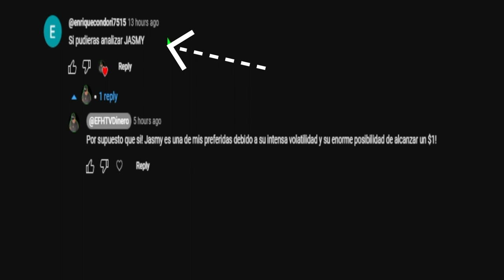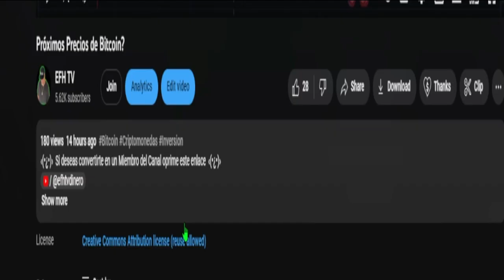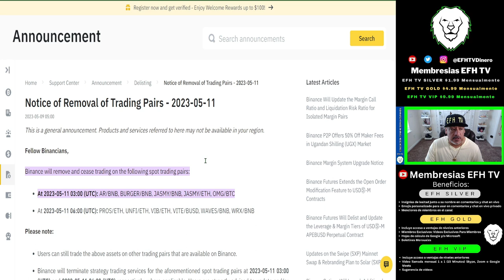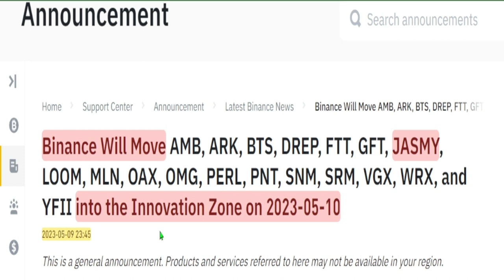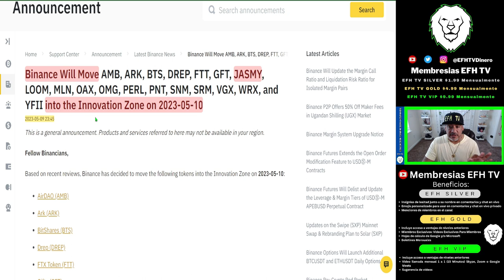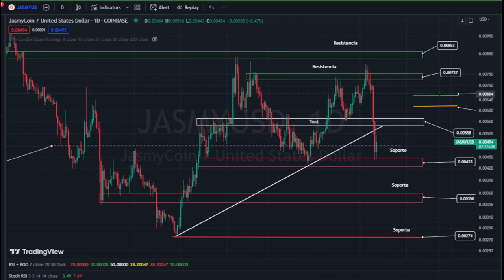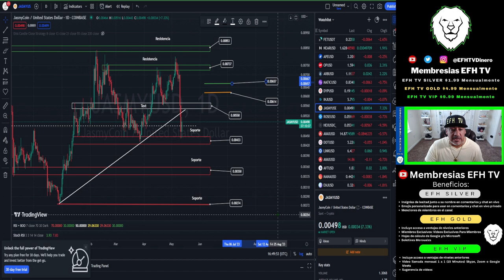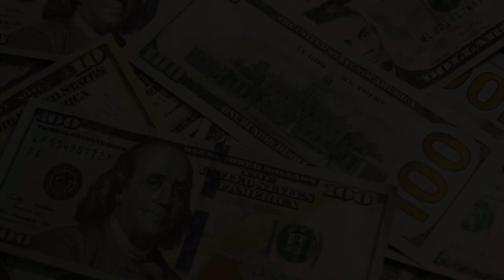Próximos Precios de Jasmy!